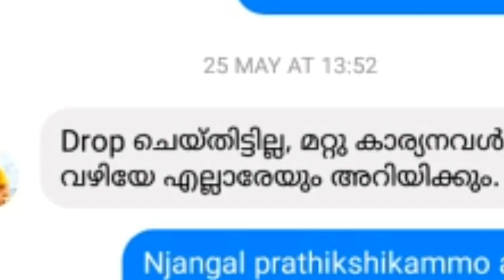ശ്രീകുമാർ മേനോൻ പറയുന്നത് കേട്ടോ? Sreekumar Menon about Randamoozham in Facebook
Sreekumar Menon about Randamoozham malayalam bigbudget movie

Randamoozham, Sreekumar Menon about Odiyan and Randamoozham, Film director Sreekumar Menon, Sreekumar Menon replied, Sreekumar Menon about his next movie Randamoozham, Sreekumar Menon advertisements, Sreekumar Menon on Live, Sreekumar Menon talks about Randamoozham, Odiyan director, Odiyan collection, Odiyan malayalam movies, MT Vasudevan Nair meets Sreekumar Menon, Sreekumar Menon meets MT Vasudevan Nair, Upcoming Big budget movies

Editing by EBIN MATHEW
Presentes by ARUN RAPHAEL